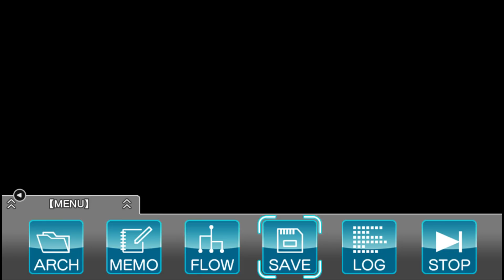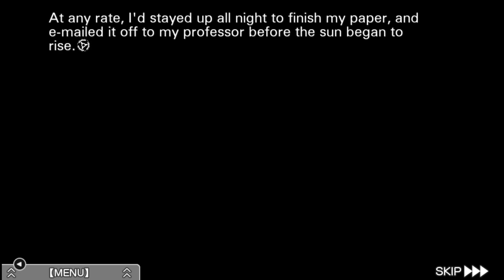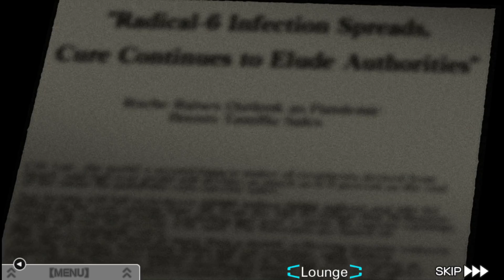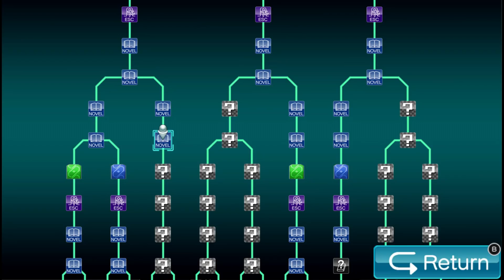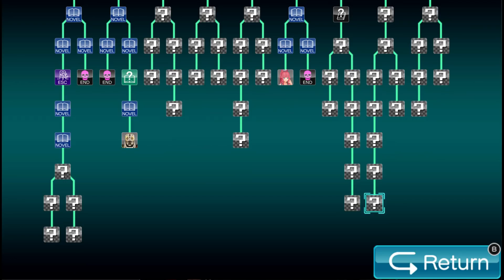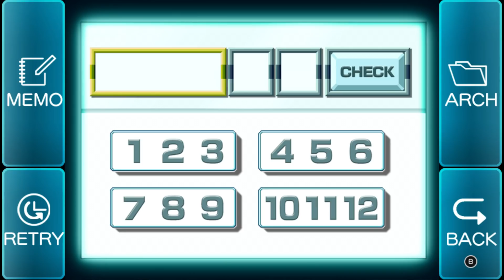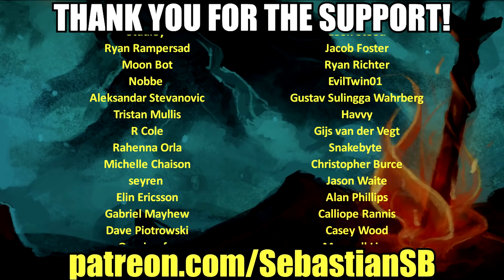Let's Play Zero Escape: Virtue's Last Reward Part 51 - Already?